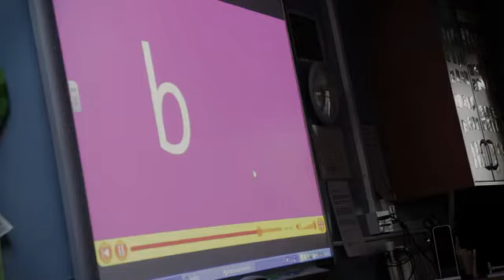Manor Primary School